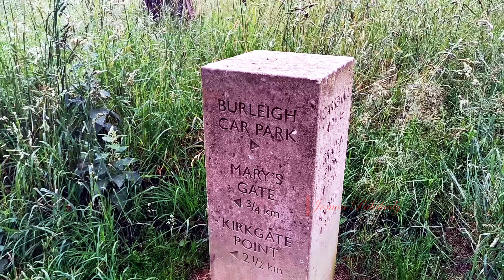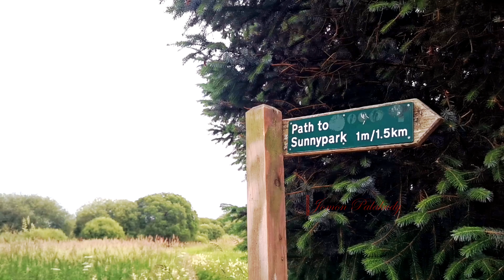Loch Leven, Kinross, Scotland